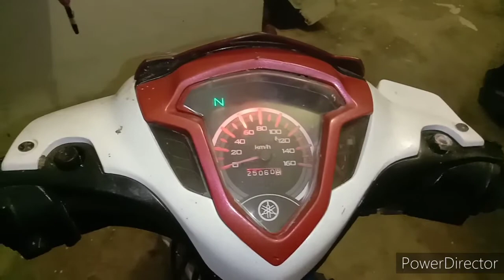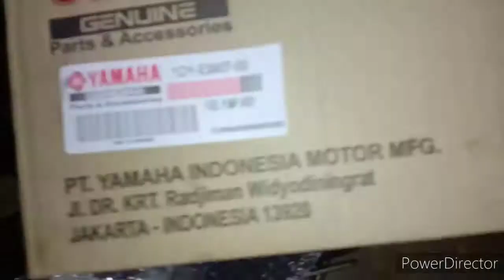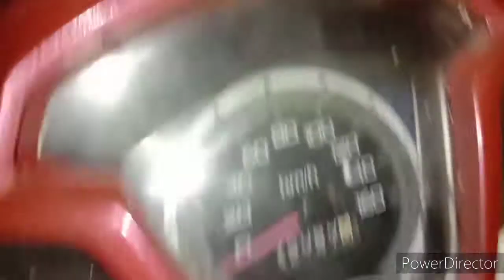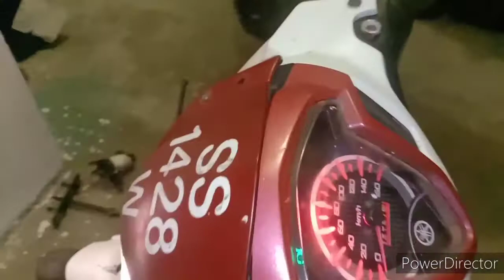YAMAHA SRl 115 fi tidak dapat start.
srl 115 fi atau lagenda 115 fi tidak boleh start... masalah nya moto ni sudah cek semua komponen semuanya berjalan seperti normal.. akhirnya masalah nya dijumpai ialah fuelpum petrol tidak cukup tekanan yg diperlukan injector supaya dapat berfungsi...